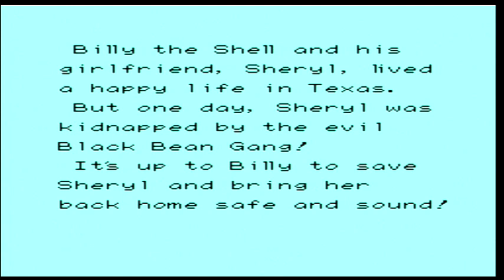Nostalgic Nes - A Z - Armadillo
I've started a brand new series called Nostalgic NES, taking a look at all things NES. To begin with I'm doing an A-Z.